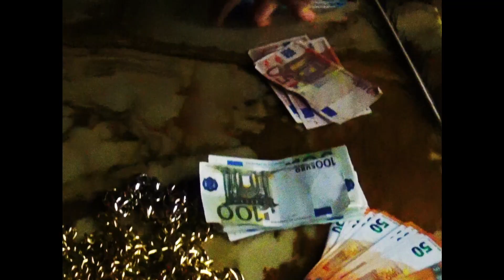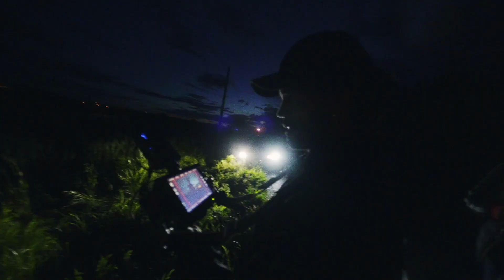Lefa - Fame/Bitch (Making-of)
Fame/Bitch - Making-of